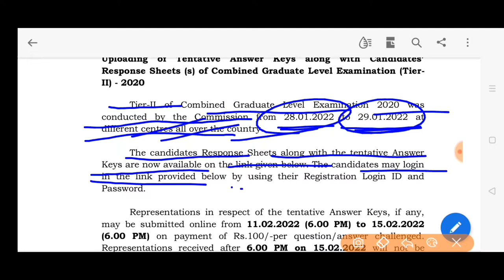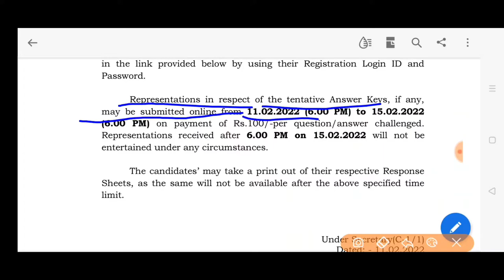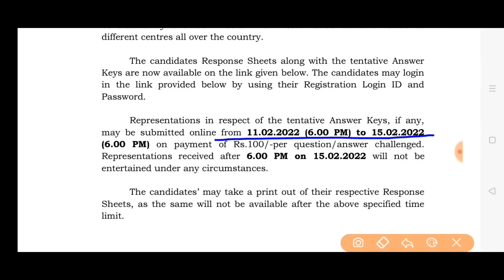SSC CGL2020 TIER 2 ANSWER KEY AND RESPONSE SHEET UPLOAD LINK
SSC CGL TIER 2 ANSWER SHEET UPLOAD LINK RESPONSE SHEET IMPORTANT DATES SSC CGL 2020 EXAM SSC CGL exam 2020 tier 2 answer sheet response sheet